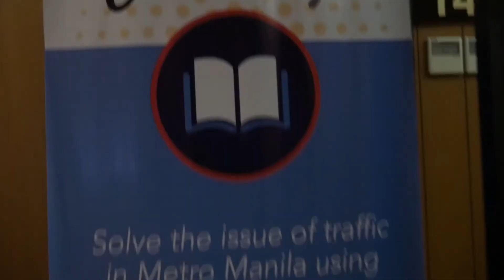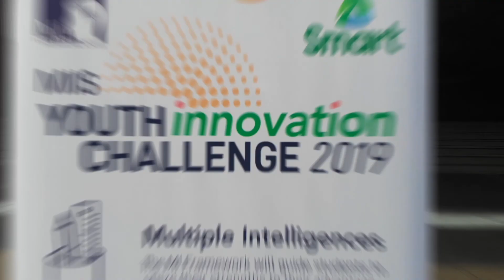MIIS YIC 2019 Highlights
Highlights at the MIIS Youth Innovation Challenge 2019 held at the PICC last September 23, 2019!